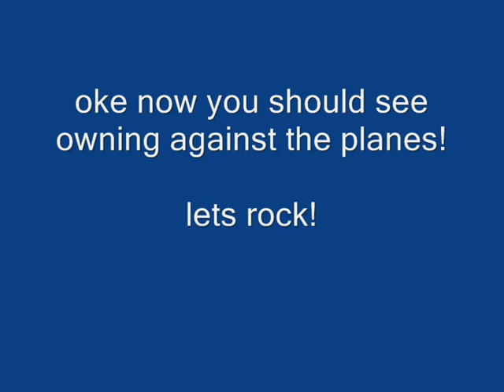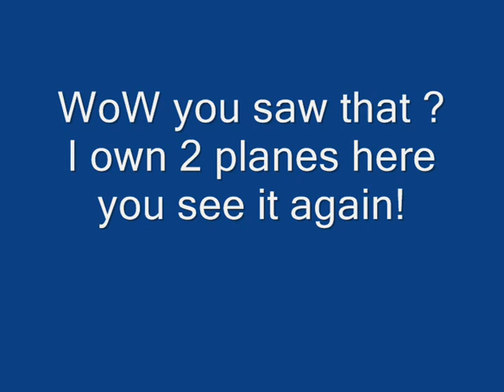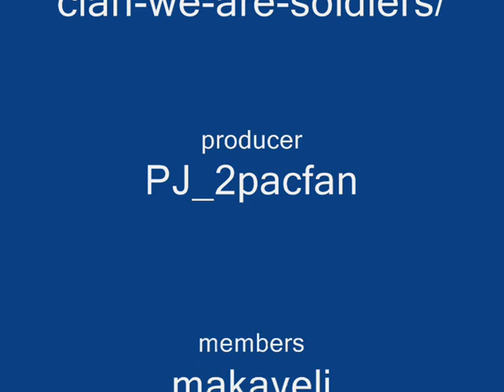W.A.S clan trailer 2 only planes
this our second trailer